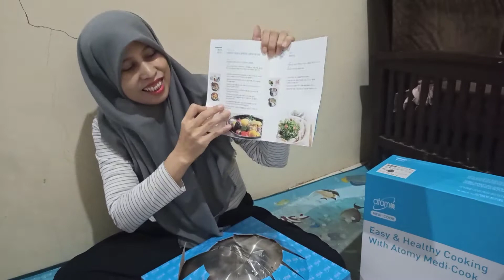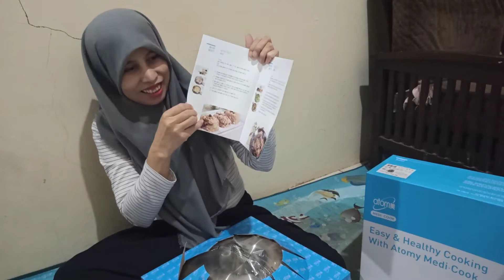UNBOXING MEDICOOK Dari ATOMY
Atomy MediCook Wok Atomy 316 wajan baja, tidak perlu tambah air, bisa juga tumis, rebus ayam, daging dan lainnya.Bahannya adalah 316 stainless steel dengan tingkat yang sama dengan pisau bedah, yang terbuat dari lima lapisan.Sangat mudah untuk mencuci dan kepadatan bahannya tinggi, bahkan jika coke pot disikat sekaligus.
Baja 316 tidak akan mengeluarkan racun meski terkena suhu tinggi, jadi peralatan medis hanya akan digunakan.
Wajan baja anti karat Edome 316
   5,4 liter
   Tebal 2,5 cm
 316 baja kelas medis stainless steel
  Ini dapat digunakan dalam kompor gas, kompor gas inframerah, kompor induksi, kompor halogen, oven, dll.
Desain minimalis bergaya Eropa, dengan steamer dan oil drainer, multi guna

Efek perpindahan panas sangat bagus, dan aman digunakan.
  Kunci nutrisi dan hindari kehilangan nutrisi.
Jadikan proses memasak mudah dan sederhana.
memberi Anda ketenangan pikiran dan makan sehat.  Kualitas bagus & harga terjangkau.
Untuk keamanan makanan, kesehatan dan memasak seluruh keluarga, saya merekomendasikan semua orang panci baja kelas medis Atomy 316.  👍👍👍